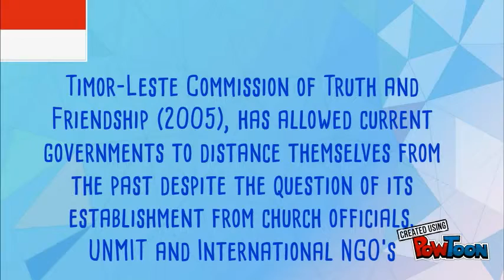foreign relations east timor